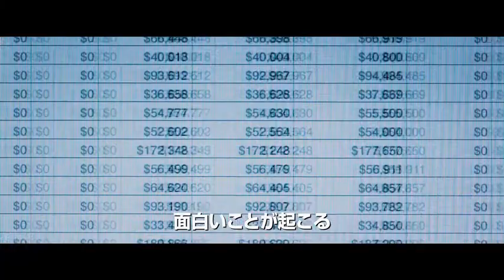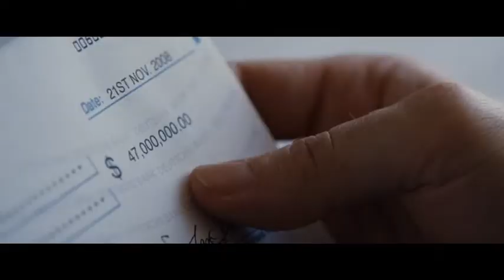『マネー・ショート 華麗なる大逆転』予告編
‹作品情報›
作品名：『マネー・ショート 華麗なる大逆転』
作品情報ページ：
【解説】
2005年、へヴィメタルをこよなく愛する金融トレーダー・マイケル（クリスチャン・ベール）は、格付の高い不動産抵当証券の何千もの事例を調べていく中で、返済の見込みの少ない住宅ローンを含む金融商品［サブプライム・ローン］が、数年以内にデフォルト［債務不履行］に陥る可能性がある事に気付くが、その予測はウォール街の銀行家や政府の金融監督機関から全く相手にされずにいた。そんな中、マイケルは「クレジット・デフォルト・スワップ」という金融取引に目をつけ、ウォール街を出し抜く事を画策するー。同じ頃、ウォール街の若き銀行家ジャレッド（ライアン・ゴズリング）は、マイケルの戦略を察知し、頭金なしで信用力の低い多くの低所得者に住宅ローンを組ませている大手銀行に対して不信感を募らせているヘッジファンド・マネージャーのマーク（スティーブ・カレル）を説得して「クレジット・デフォルト・スワップ」に大金を投じるべきだと勧める。また、この住宅バブルを好機と捉え、ウォール街で地位を築こうと野心に燃える若き投資家の2人から、勝負を賭けるにあたり相談を持ちかけられるベン（ブラット・ピット）。今は一線を退いた伝説の行家であるベンは2人の計画に自らのコネクションを使って彼らのウォール街への挑戦を後押しすることを決意する。2008年、遂に、住宅ローンの破綻に端を発する市場崩壊の兆候が表れるー。マイケル、マーク、ジャレッド、ベンの大勝負が始まる…。

配給元：東和ピクチャーズ